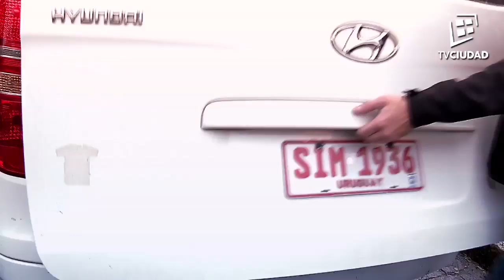La Caja Negra - Marcelo Signorelli - Entrenador de básquetbol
Conduce Mario Bardanca
Producción TV Ciudad - Año 2016